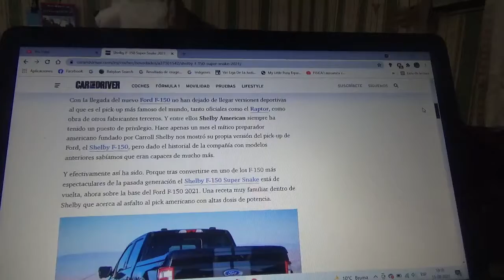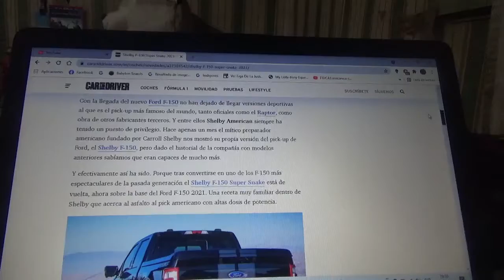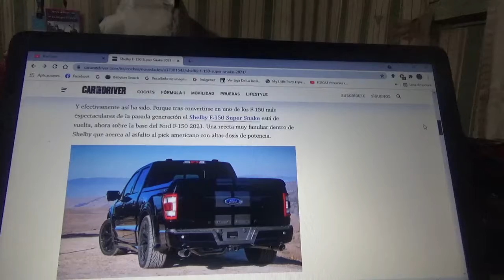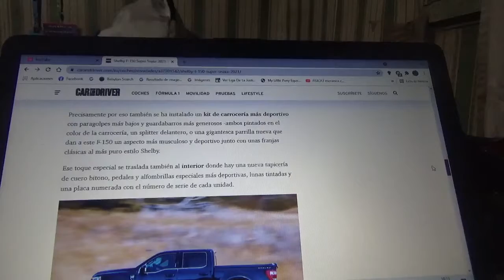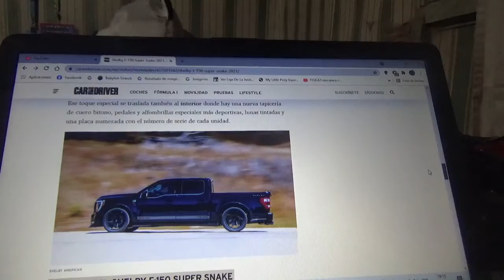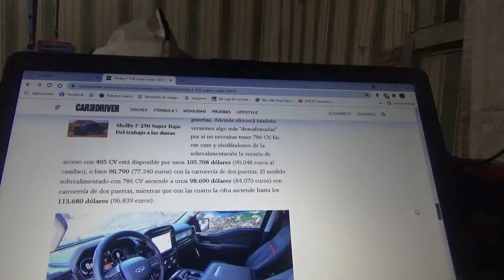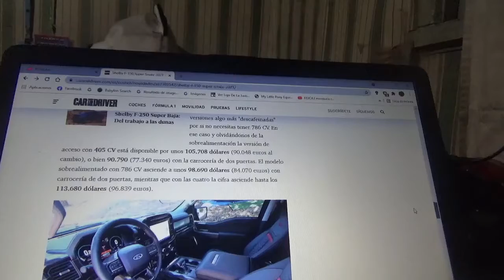Shelby F150 Super Snake 2021 información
En este vídeo les menciono esta exclusiva y deportiva versión de la nueva generación de la pick up de la marca automotriz del óvalo azul de la cual solo se fabricarán 600 ejemplares y tendrá como potencia 786 CV